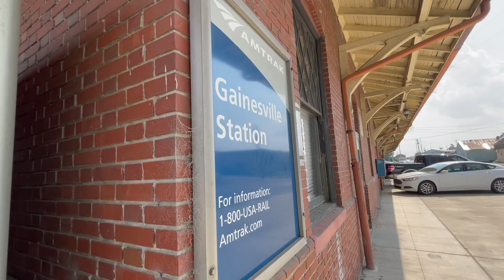GLADYS KNIGHT MIDNIGHT TRAIN TO GEORGIA COVER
With a BFA in Theatre, Xylina is vocally trained in all genres of music such a Blues, Jazz, Pop, Musical Theatre, and Country.

Video Production by: Xylina Cassandra
Mix: Micheal Gates